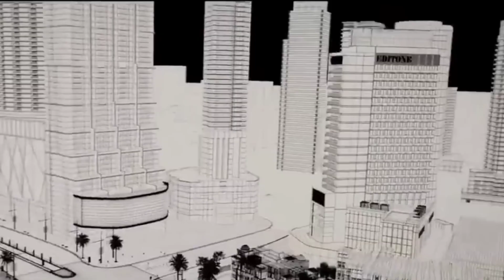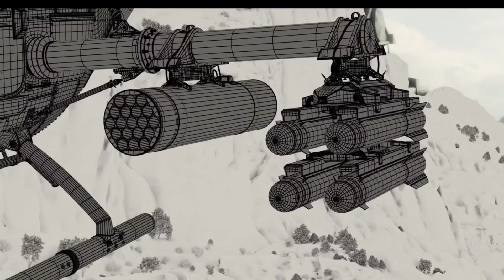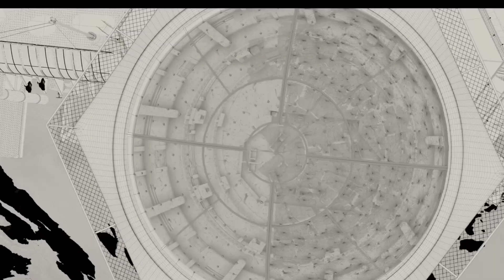Pathan Movie Making VFX and Behind The Scenes | Shah Rukh Khan | Deepika Padukone | John Abraham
PATHAAN - VFX Breakdown | Shahrukh Khan | Deepika Padukone | john abraham

pathan
pathan movie
pathaan
john abraham
pathan behind the scene
shah rukh khan
pathan movie behind the scenes
deepika padukone
shahrukh khan
pathan movie shooting
pathan trailer
pathan bts
pathaan trailer
shah rukh khan pathan movie behind the scenes
pathan movie trailer
pathan movie behind the scene
pathan behind the scenes
pathaan movie
pathan song
pathan movie making
making of the film pathan
making of pathan movie
pathan making
pathaan movie behind the scenes
pathan review
pathan movie shooting bts
pathaan behind the scenes
behind the scenes
dubai making pathan
salman khan
pathaan song
pathan full movie
pathan movie teaser
pathan movie news
pathan making videos
pathaan movie making
shah rukh khan scene
pathaan action scenes
shahrukh khan pathaan scene
pathaan movie dialogue
shah rukh khan dilaogue
john abraham pathan scenes
pathan movie shooting location
deepika padukone new song
pathan official trailer
pathan movie scenes
shahrukh khan pathan dialogue
pathan movie dialogue
Pathaan
Trailer
Shah Rukh Khan
Pashtun
Film criticism
Besharam
teaser campaign
Deepika Padukone
Box office
Boycott
Patan
Gadar 2
Tiger 3
RISING
Film criticism
Besharam
Box office
Boycott
Patan
Gadar 2
Tiger 3
pathan song
pathan movie song
full movie pathan
pathan movie full movie
pathan movie trailer
pathan trailer
pathan shahrukh khan movie
shahrukh khan
shahrukh khan movie
new movie pathan
hindi movie pathan
pathan ki movie
pathan full movie shahrukh khan
hindi movie pathan full movie
pathan new song
pathan new movie song
pathan movie 2023
pathan movie video
pathan movie gana
pathan gana
pathan movie review
pathan movies
pathan review
pathan movie in hindi
pathan songs